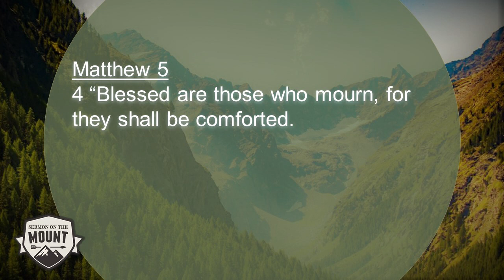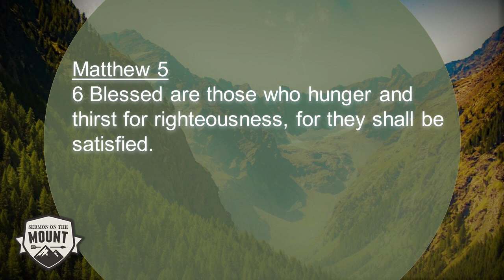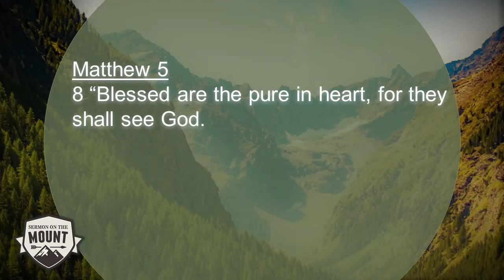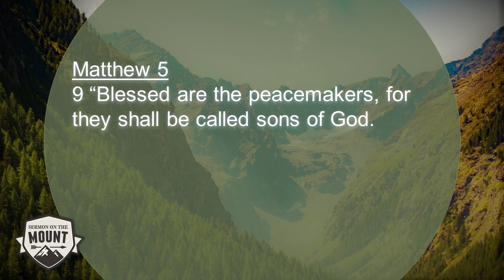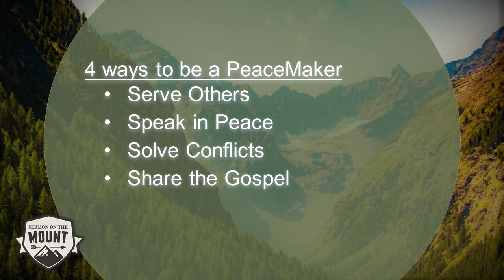Kingdom Come_Blessed are the PeaceMakers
This sermon series explores Jesus' Sermon on the Mount as we are to be building God's Kingdom.  This message explores the phrase "Blessed are the merciful, Blessed are the pure in heart, and Blessed are the Peacemakers."